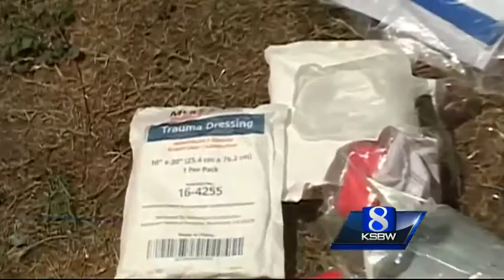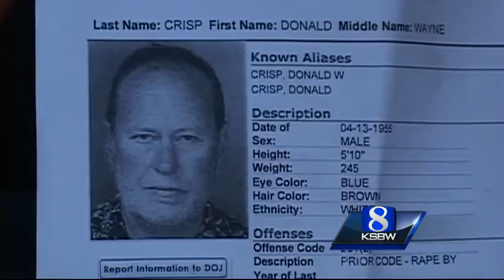Salinas child sex offender shot in Salinas outside his home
A registered child sex offender, Donald Wayne Crisp, was shot multiple times outside his Salinas home.